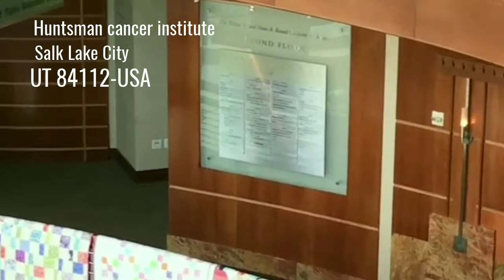Huntsman_cancer_institute in Salt Lake city,United States /Appointment & info in video description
★About this hospital
Huntsman Cancer Institute
Cancer treatment center in Salt Lake City, Utah
2000 Cir of Hope Dr, Salt Lake City, UT 84112, United States
★Call
★Treatments & Services
Call
Make an Appointment
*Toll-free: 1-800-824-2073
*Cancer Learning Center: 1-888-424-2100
★ Careers
Back, Neck, & Spine
Behavioral & Mental Health
Brain & Nerves
Cancer Care
Eye Care
Heart & Blood Vessels
Orthopedics
Primary Care
Skin Care
Urgent Care
Virtual Urgent Care
Women's Health
★Health University UTAH
2000 Circle of Hope
Salt Lake City, Utah 84112